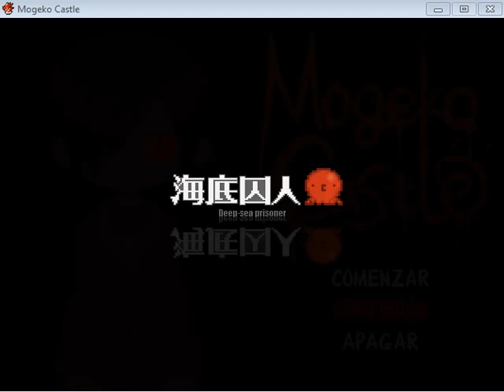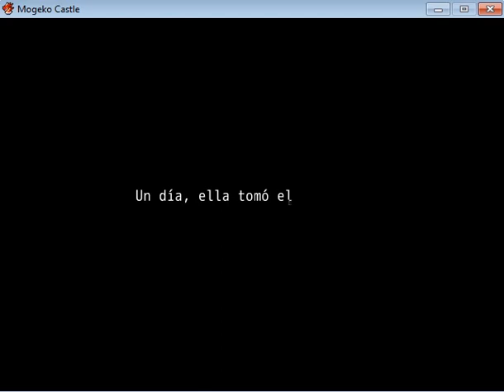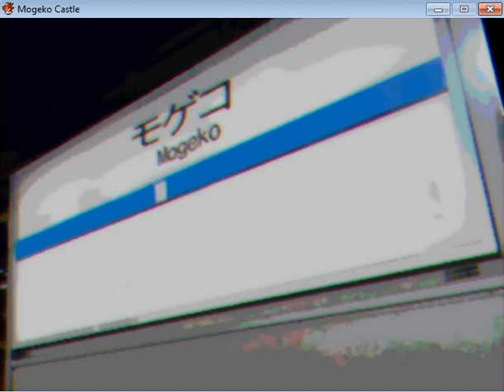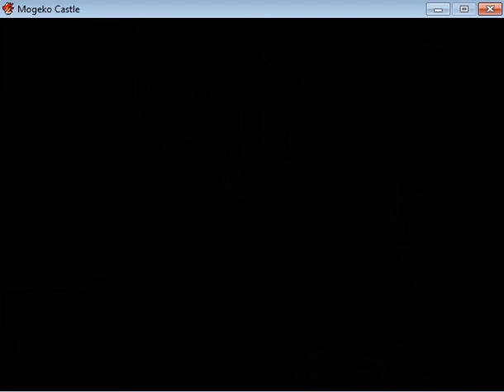Let's play Mogeko Castle - Mogege ~ - parte 1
primera parte de una nueva serie *-* espero les guste